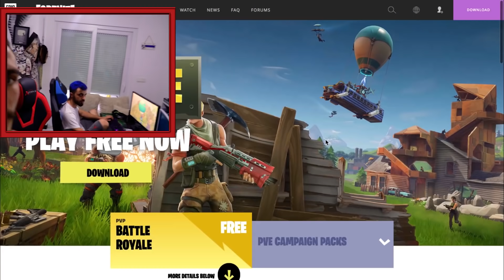GERÇEK HAYATTA FORTNITE OYNADIM!! w/Fake Ninja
GERÇEK HAYATTA FORTNITE OYNADIM!! w/Fake Ninja videomuz sizlerle
Arkadaşlar bugün gerçek hayatta fortnite videosu çektik içerisinde abimden oluşan fake ninja nın bulunduğu fortnite season5 dansları fortnite silahları fortnite guns fortnite gameplay olan bir video oldu umarım izlerken sizlerden zevk alırsınız çekerken çok eğlendik :)

Türkiyenin En İyi YouTube Kanalı